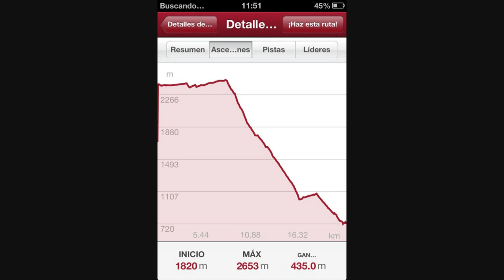LARGO ALIENTO AGOSTO 4 DE 2013